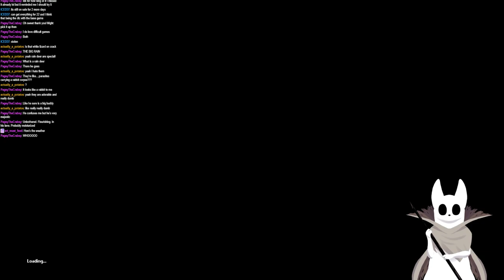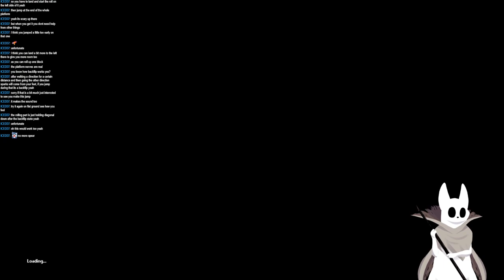THE CLOCK IS TICKING - Rain World (Hunter) #2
We're trying again!